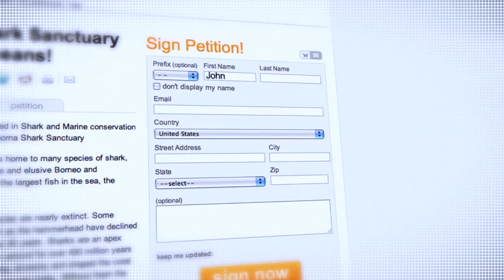Semporna Shark Sancutary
Please turn on annotations and 1080P for best viewing experience

Music: A Firm Resolve, Apocalypse Underscore 60, Elusive, Shimmer Stars, Explosion.
Author: Free Play Music
Music used under license from Free Play Music